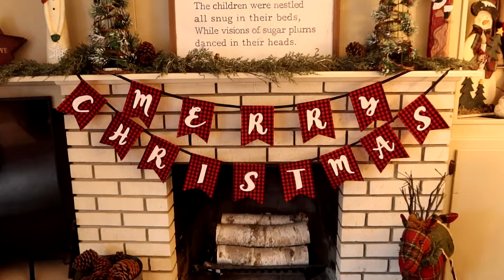Happy crimus, it's chrismin